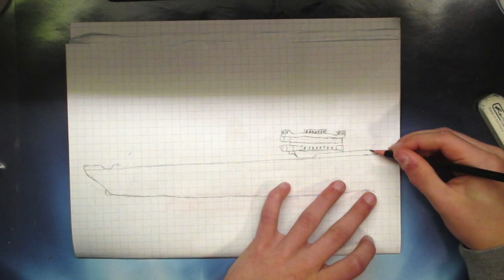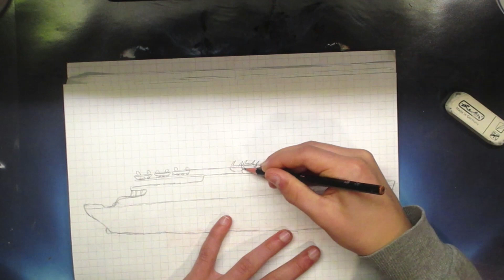Piirretään Titanic!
Luukku.2🎄

Tässä videossa piirrän kaikkien tunteman RMS Titanicin